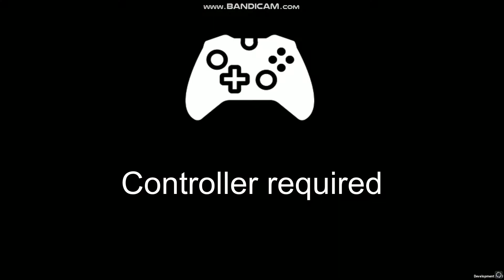Knightmare Slayer - v.1.0 Gameplay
Here's a beta of our submission for the 2019 Global Game Jam
We're a group of 10 people and participated at Isart in Paris

All feedbacks are welcomed - enjoy :D